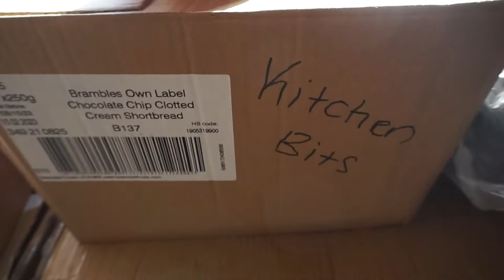MOVING DAY VLOG! getting the keys, moving everything I own into my first apartment UK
It is moving in day in this vlog where we get the keys to my new apartment and move all the boxes and furniture in. This is a very realistic move in the UK and I was a tough one due to me not feeling my best half way through.

But with the help of my parents we managed to do it and honestly... I don't think I would have been able to do it without them so I am very grateful & lucky to have them in my life.

Thanks to both Mum and Dad for assisting me on such a huge transition to a whole new town far from my original 'Home'!

This is also part 2 of moving home, you will find part 1 below with part 3 to come.

⇣Other Ways To Connect Below⇣

website & offers coming soon.